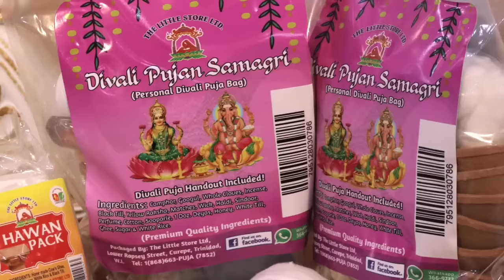Lakshmi Puja - Instructional Video - The Little Store & Swasti Vachaanam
Pundit Satyanand Gosine of Swasti Vachaanam given instructions on performing a simplified Lakshmi Puja which can be viewed and followed for Divali offerings.